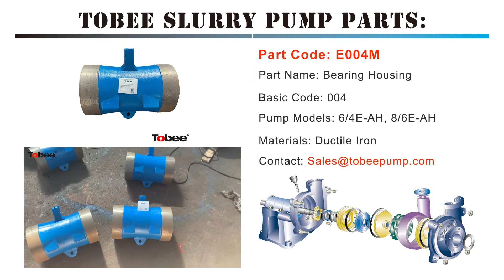Tobee® E004M Bearing Housing for 6X4, 8X6 AH Pump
Tobee® Slurry Pump Bearing Housing basic part number is 004, it is container of bearings and shaft. There are four clamp bolts through the base which fasten the slurry pump bearing housing.

Add: Hi-tech Development Zone | Shijiazhuang City 050000 | Hebei Province | China.